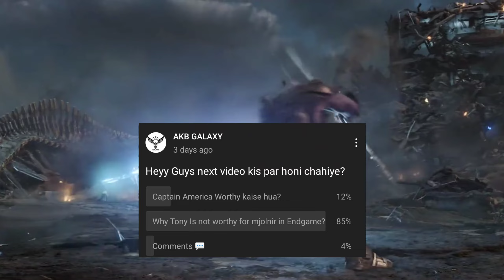Why Tony not lifted Mjolnir in Endgame ? | AKB GALAXY